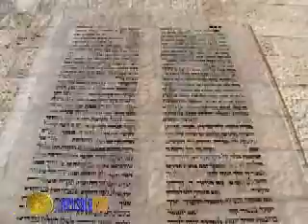הרובע היהודי - סיור קולי בעיר העתיקה בירושלים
סיור ברובע היהודי של העיר העתיקה
משך הטיול: 2 עד 4 שעות
בתקופת שלטונם של מלכי יהודה בירושלים התרחבה העיר מאוד, ושכונותיה התפרסו עד לגבעה המערבית, מקום הר ציון והרובע היהודי של ימינו. בימי הבית השני הייתה "העיר העליונה" של ירושלים מקום מושבם של נכבדי העיר. הם בנו בה בתי פאר, ושרידיהם מעוררים בלב רואיהם התפעלות גם היום, לאחר כאלפיים שנה.
החורבן, הגלות והשלטון הרומי והביזנטי הולידו ימי משבר ותקופות שבהן לא התגוררו יהודים בעיר, ואולם עם הכיבוש האסלאמי, במאה השביעית לספירה, שבו היהודים לירושלים. הכיבוש הצלבני בשנת 1099 הנחית מכה קשה על הקהילה היהודית בעיר, והיא התחדשה רק בשלהי המאה ה-12, עם שובו של שלטון אסלאמי לעיר. בתחילה התגוררו יהודים בהר ציון, והחל מן המאה ה-14 התרכזו יהודים באזור הרובע היהודי של ימינו.
במשך ארבע מאות שנות שלטונם של העות'מאנים בירושלים התקיימה בין חומות העיר העתיקה קהילה יהודית. הקהילה המכונה בפינו "היישוב הישן" לא הייתה מִקשה אחת.  במאה ה-19 גדלה אוכלוסיית ירושלים היהודית עד מאוד, ולקראת סוף המאה החל תהליך של "יציאה מהחומות".
פרק זה הסתיים בנפילת הרובע היהודי בידי הירדנים במלחמת העצמאות. לאחר מלחמת ששת הימים, עם איחוד ירושלים בשנת 1967, החלו בחפירות ארכאולוגיות ברובע. בחפירות התגלו ממצאים מרתקים, עדויות לחיים יהודיים בתקופות שונות. אחר כך שוקמו בתי הרובע ויהודים שבו להתגורר בו.
הטיול ברובע היהודי מתחיל בשער ציון ומסתיים ברחבת הכותל המערבי. בין האתרים המרכזיים בטיול: ארבעת בתי הכנסת הספרדיים, כיכר בתי מחסה, בית כנסת "החורבה", הקרדו והכותל המערבי.